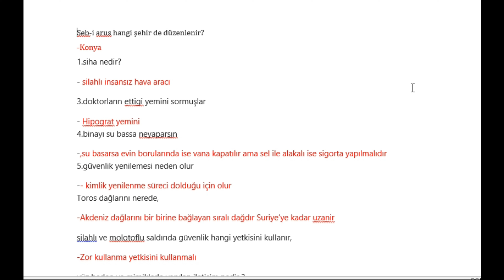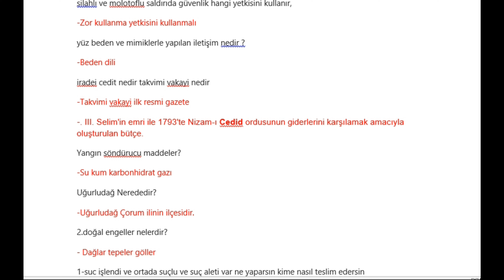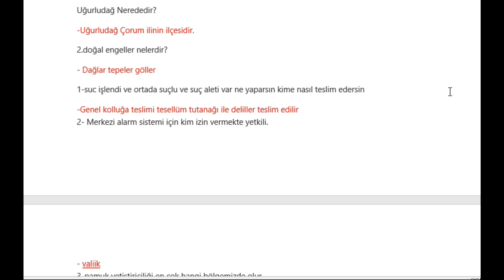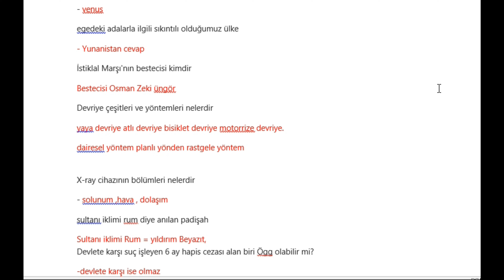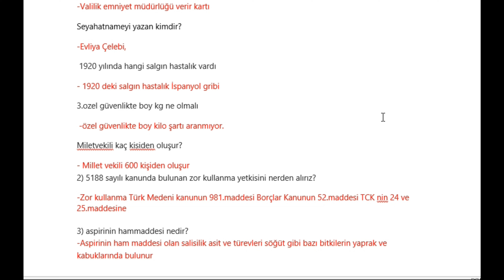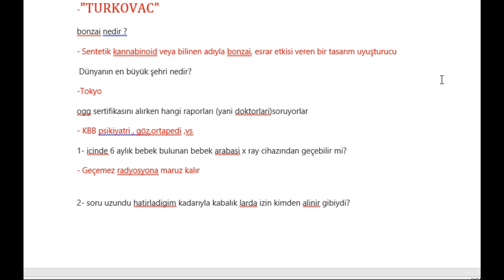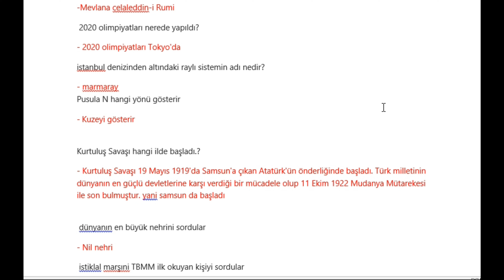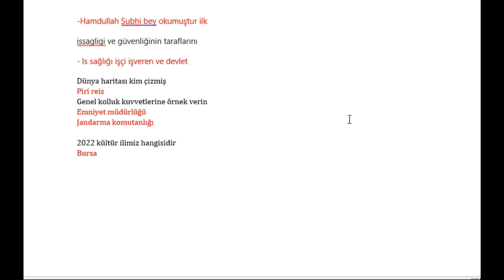GSB Mülakat Soruları ve Cevapları (15.KISIM)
Saygılarımla.